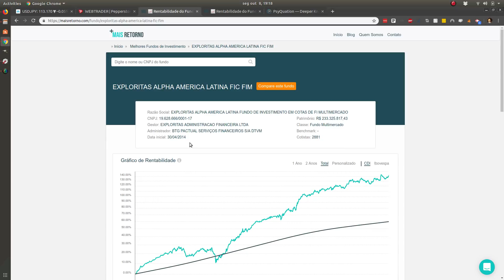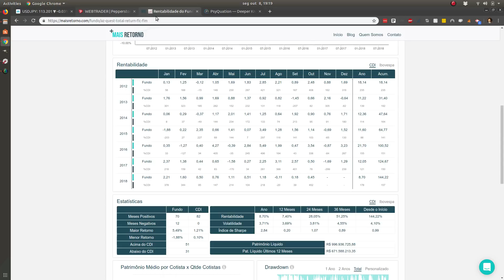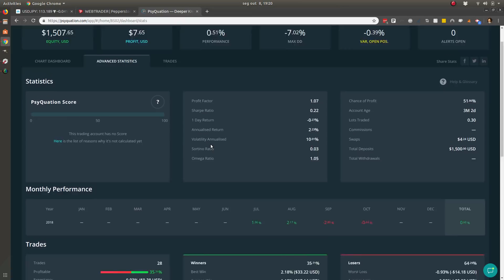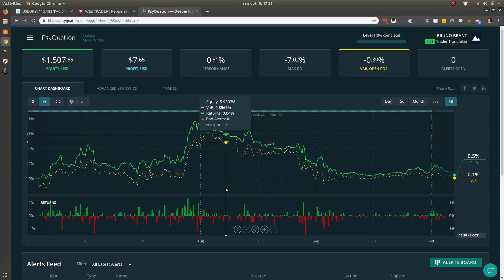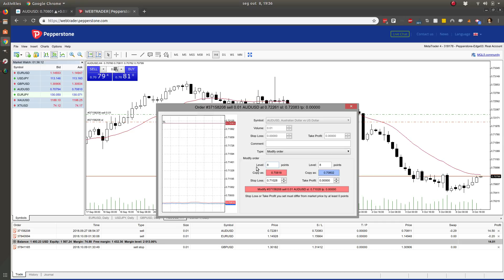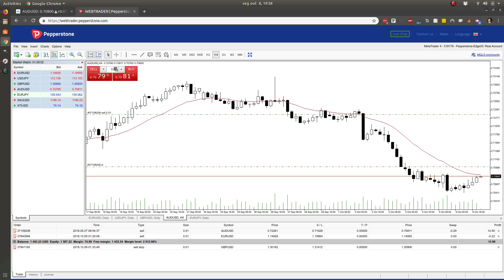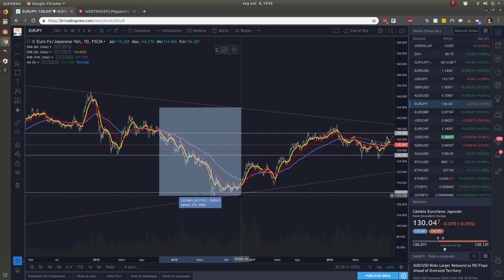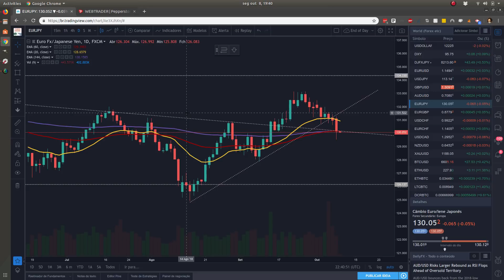Nova Estratégia de Trading e Resultados de Setembro - Trader Tranquilão - S05E23